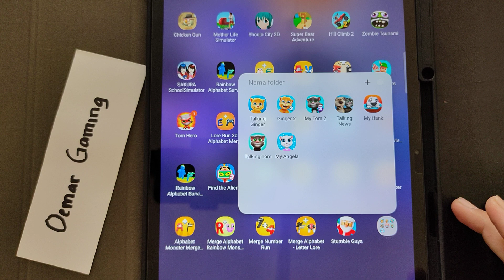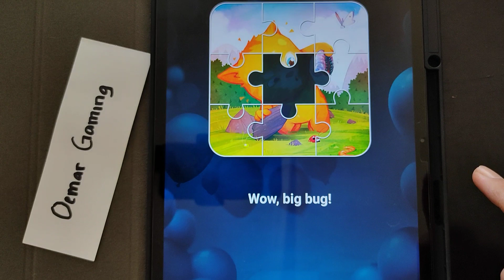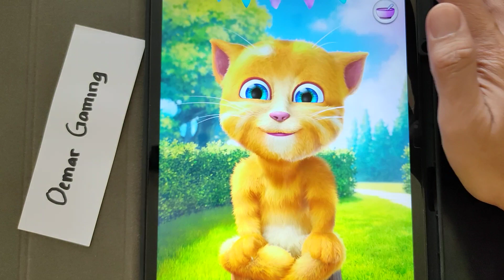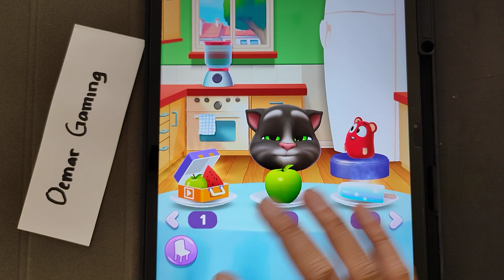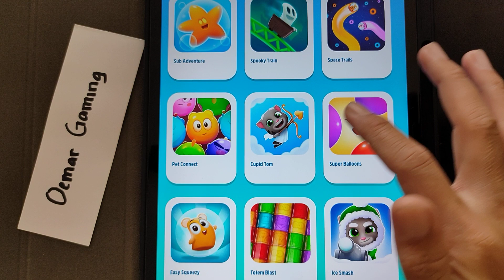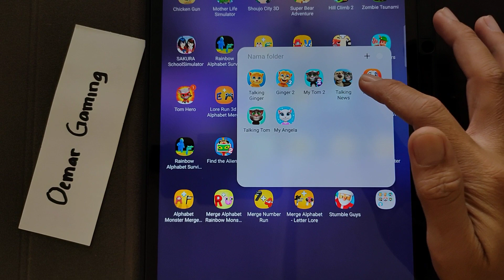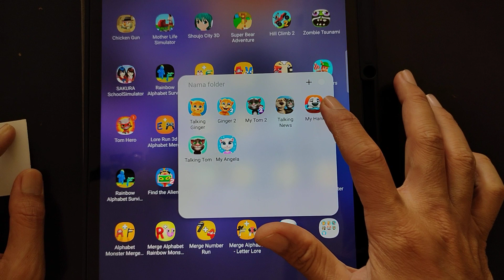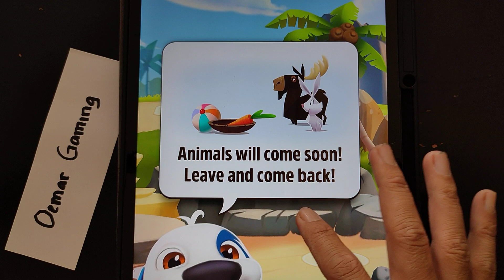Talking Tom | My Tom | Talking Ginger | Talking Hank | Wilson Gaming | Wilson Kiddy